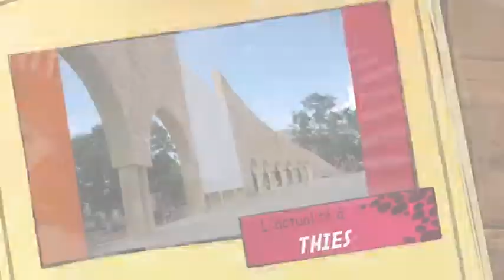Homme politique Thiessois: Invité Mamadou Fall